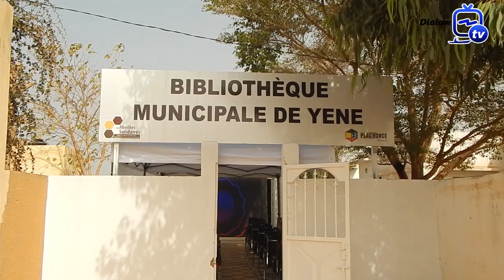DIALAW-TV : INAUGURATION DE LA BIBLIOTHÈQUE COMMUNALE PAR MR LE MAIRE GORGUI CISS